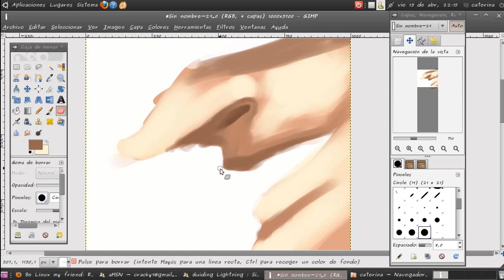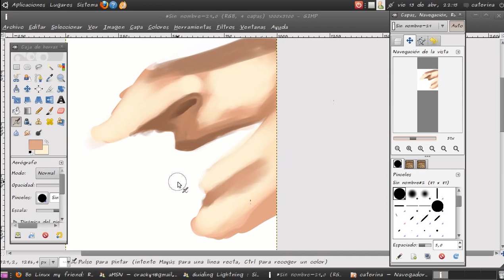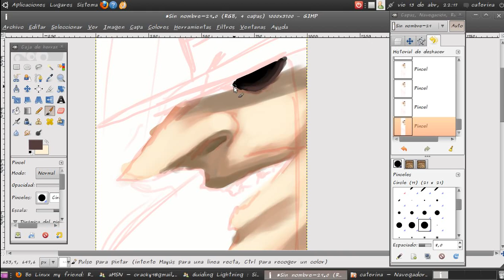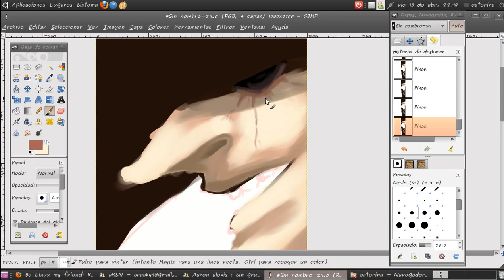mini video test 8D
probando un programa en el linuxxxxxxxxxxxxxxxxxxxx(?)

dios..___.